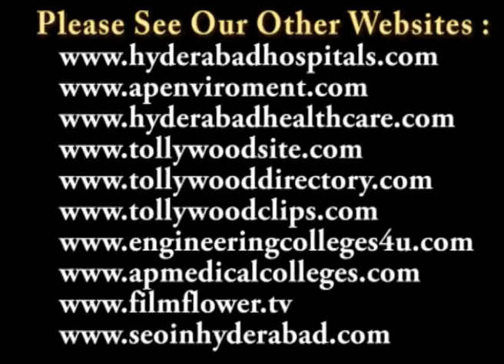TSR 'Lalitha Musical Awards' Program RV Ramana Murthy Speech at Ravindra Bharathi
TSR Lalitha Kala Parishat Presented 'Lalitha Musical Awards' at Ravindra Bharathi

TSR Lalitha Kala Parishat Presented 'Lalitha Musical Awards' on 16th March 2012 at Ravindra Bharathi

టి, సుబ్బిరామిరెడ్డి లలితకళాపరిషత్ వారి లలిత సంగీత పురస్కారాల ప్రదానోత్సవం

టి, సుబ్బిరామిరెడ్డి లలితకళాపరిషత్ నెలనెలా సాంస్కృతిక పరిమళాలు 16 మార్చి 2012న రవీంద్రభారతి ఆడిటోరియంలో లలితకళాపరిషత్, రసమయి లలితసంగీత పురస్కారాల ప్రదానోత్సవం ఘనంగా జరిగింది. ఈ కార్యక్రమాన్ని జ్ఞానపీఠ్ అవార్డు గ్రహీత డాక్టర్ సి. నారాయణ రెడ్డి ప్రారంభించారు. పార్లమెంటరీ స్టాండింగ్ కమిటీ చైర్మన్, రాజ్యసభ సభ్యులు డాక్టర్ టి.సుబ్బిరామిరెడ్డి, పద్మవిభూషణ్, దాదాసాహెబ్ ఫాల్కే అవార్డు గ్రహీత అక్కినేని నాగేశ్వరరావు, ఆంధ్రప్రదేశ్ రాష్ట్ర సాంస్కృతిక మండలి అధ్యక్షుడు ఆర్వీ రమణమూర్తి, శాంతాబయోటేక్స్ చైర్మన్, పద్మభూషణ్ డాక్టర్ కెఐ వరప్రసాదరెడ్డి, మాజీ మంత్రి మండలి బుద్ధప్రసాద్ మొదలైన వారు హాజరైనారు.